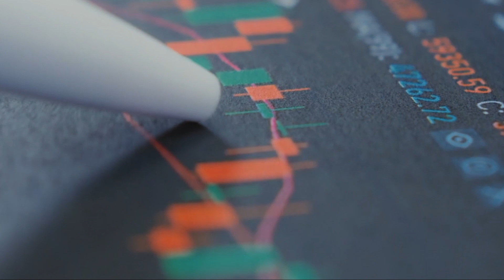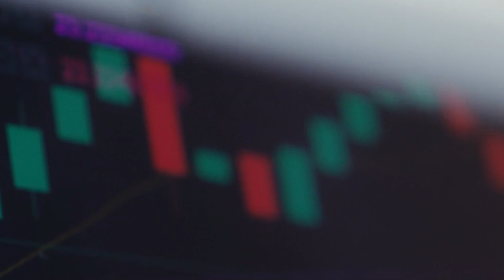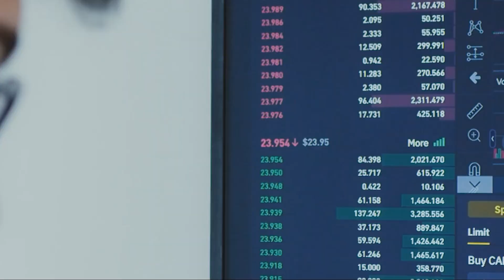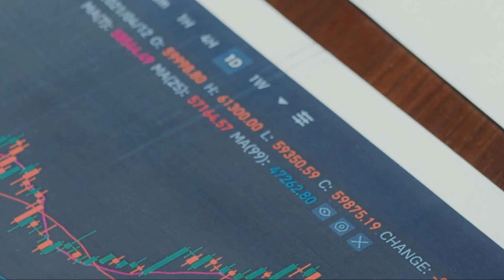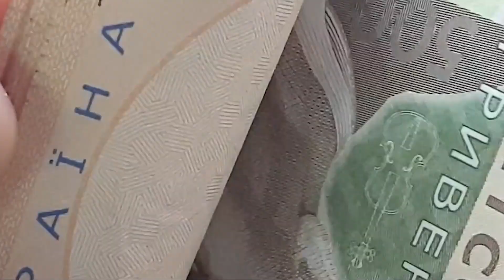Earth Luna Classic Value Prediction LUNC Rises 3% – Will The Ups Continue